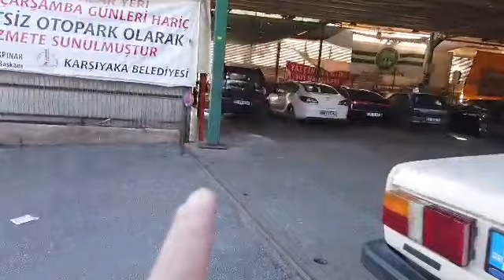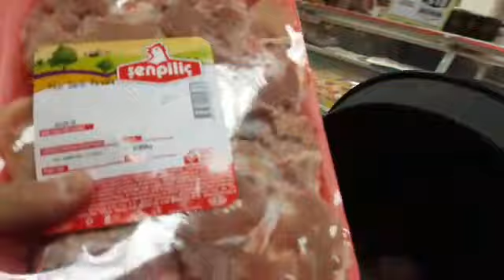VLOG #148 CAMINAMOS POR EL BOULEVARD DE IZMIR /PERUANA VIVIENDO EN TURQUIA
✔ PERUANA VIVIENDO EN TURQUÍA